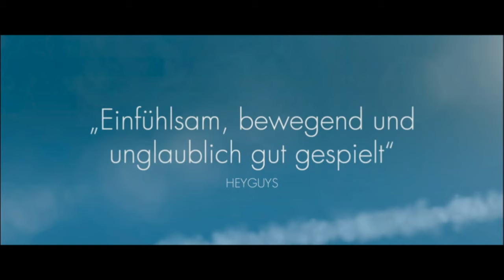GIB DEN JUNGS ZWEI KÜSSE - MUM'S LIST Trailer German Deutsch (2016)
Originaltitel  Mum’s List
Genre  Romantik-Drama
Regie  Niall Johnson (Mord im Pfarrhaus)
Drehbuch  Niall Johnson, St John Greene
Produktion  Nick Hamson, Mark Faulconbridge, Niall Johnson, Gareth Jones, Mark Malins, Derek O’Neill, Sarah Weatherstone, Chris Wood
Schauspieler  Rafe Spall (The Big Short), Emilia Fox (Das Bildnis des Dorian Gray), Elaine Cassidy, William Stagg, Matthew Stagg, Ross McCormack, Sophie Simnett, Bobby Lockwood, Naomi Battrick, Richard Cordery, Susan Jameson, Andrew Byron
Land  Großbritannien
Jahr  2016

Inhalt
Seit ihrer Jugend sind Singe (Rafe Spall) und Kate Greene (Emilia Fox) ein unzertrennliches Liebespaar. Die beiden gründen eine laute, quirlige Familie und könnten glücklicher kaum sein. Doch ihr Leben wird auf den Kopf gestellt, als bei Kate eine schwere Erkrankung festgestellt wird.

Ihre Gedanken kreisen fortan um die Zeit nach ihrem Abschied. Da überkommt Kate eine wundervolle Idee: Sie schreibt unzählige kleine Nachrichten, Gedanken und Liebesbekundungen auf, um weiterhin ein Teil ihrer geliebten Familie zu sein.

Basierend auf dem gleichnamigen Bestseller-Roman, führt uns „Gib den Jungs zwei Küsse“ auf eine emotionale Achterbahnfahrt zwischen Hoffen, Verzweifeln und der unendlichen Kraft der Liebe. Einfühlsam inszeniert und unglaublich eindringlich gespielt, wird der Film beim Zuschauer noch lange nachhallen.